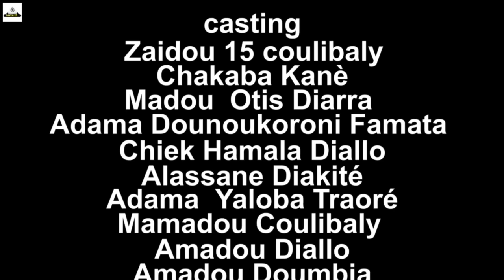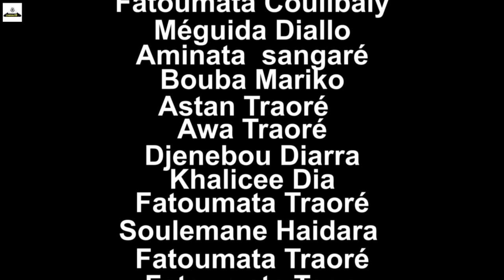djiko gueleya Épisode 24 film malien version Bambara